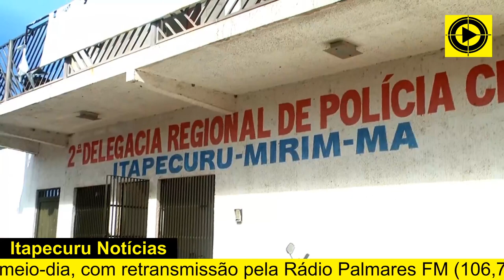Polícia Civil deflagra segunda fase da Operação Tarô em Miranda do Norte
A operação policial realizada na manhã desta quarta-feira (09) apreendeu drogas, veículos, armas de fogo e prendeu acusados de integrar organização criminosa em Miranda do Norte.